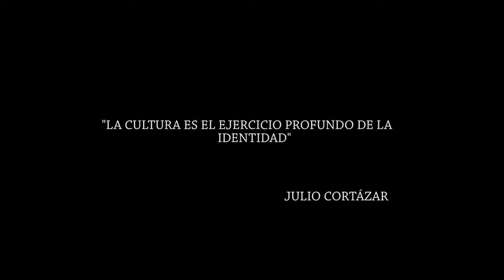HIJOS DEL CAUCA